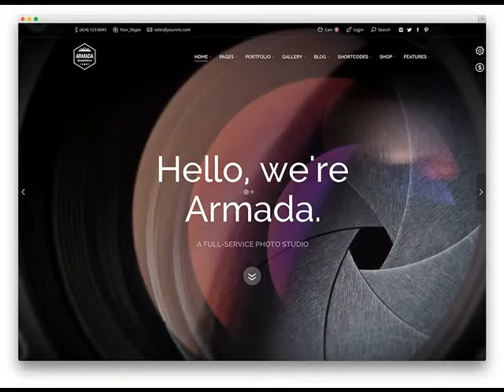The Lowest Price Sherwood AR Cheap Web Design .mp4